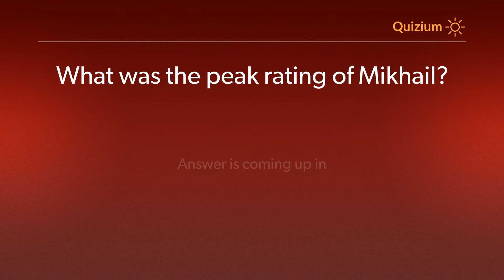What was the peak rating of Mikhail? Mikhail Botvinnik Quiz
Related:

Mikhail Botvinnik Quiz When did Mikhail win his first Soviet Championship in Moscow? and more ques